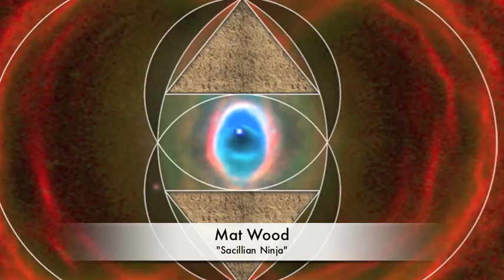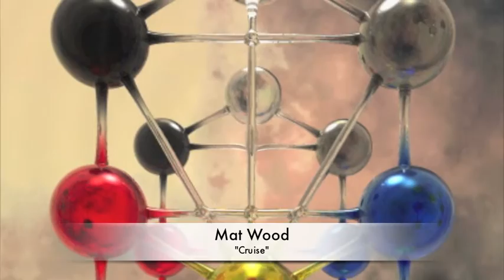SIM Music Mat Wood Spiritual Music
Spiritualists International Magazine features the original musical works of Mat Wood.

You can read many of Mat's gifted insights, including this particular feature "Music, The Universal Language." This is a must read for all aspiring spiritualists.